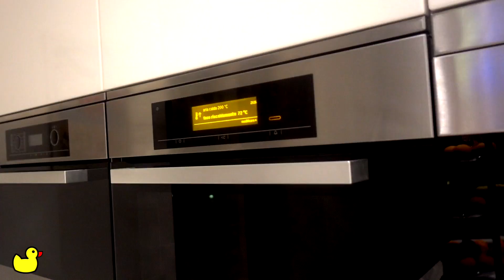il mio pasticcio brutto ma molto buono!!! 😋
ciao ciao da me ... oggi un piatto che non è molto da presentazione figa ma come sapore e gusto batte tutti i piatti stellati. Parola di micky!!! Provare x credere e poi fatemi sapere!!! bacioni da me 😘

guarda il nostro ultimo "La mia morning routine winter edition 2018 | colorfun"